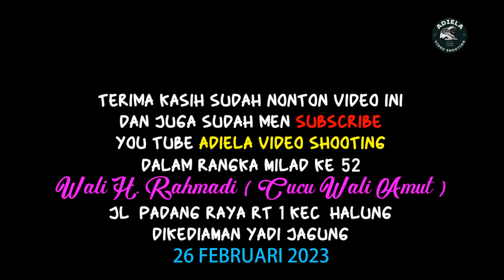BARAKALLAH FI UMRIK # MILAD KE 52 H.RAHMADI ( CUCU WALI AMUT AMBUKU ) AHAD 26 FEBRUARI 2023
Acara dikediaman Yadi Jagung Jl Padang Raya Kec. Halung # adiela video shooting